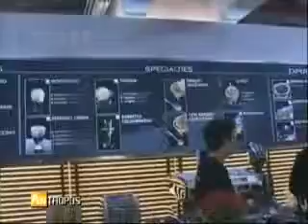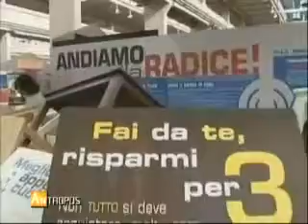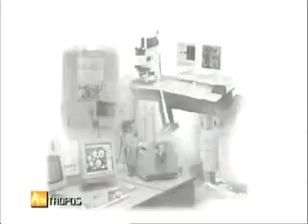GUSTO E SICUREZZA ALIMENTARE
Antropos la trasmissione che parla di ambiente salute e società. In streaming su w e sul blog e